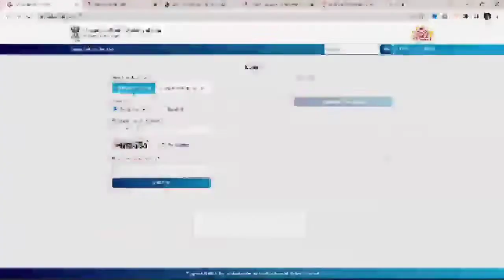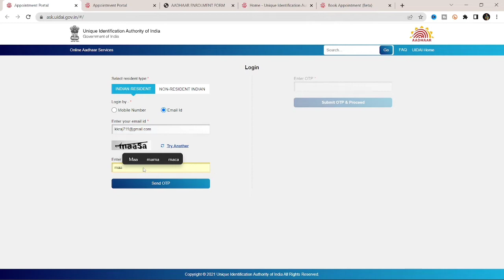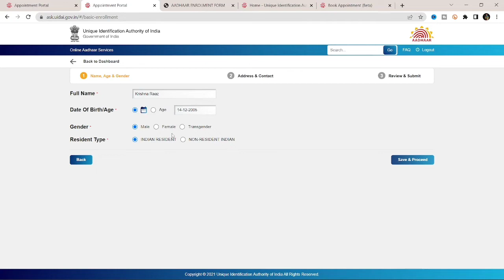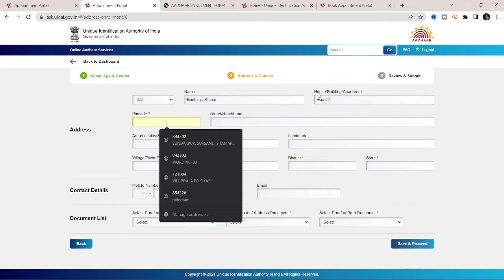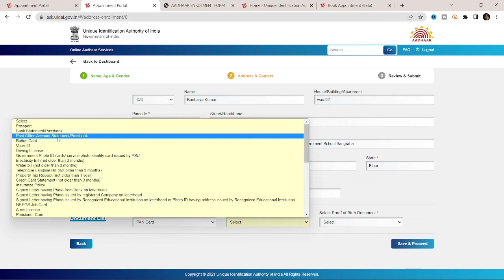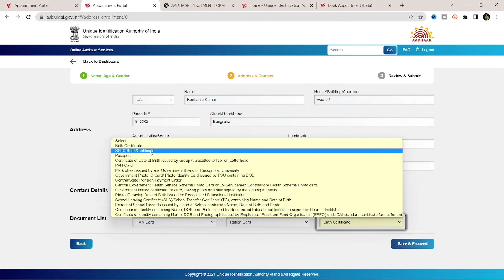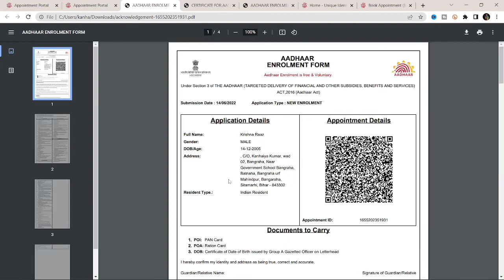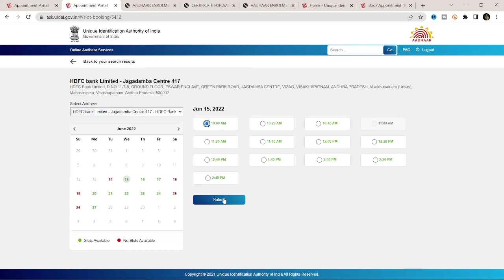Online Aadhar Card Kaise Banye | How to make Online Aadhar Card | How To Book Appointments Aadhar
Video Topic -book appointment for adhar update online
 new aadhar card kaise banaye
new adhar card apply online,
naya aadhar card kaise banwaye,naya aadhar card kaise banta hai,
new aadhar enrollment Online,
mobile se aadhar card kaise banaye,

और आप हमारे Telegram Channel से भी जुड़ सकते है।

WELCOME TO     @BBFT INFO    CHANNEL आपके लिए खास होने वाला है! अगर आप घर बैठे पैसा कमाना चाहते है तो बिना कोई INVESMENT के और INVESMENT कर के क्योकि हम ने आप लोगो के लिए START कर दिया है –

1. Stocks marketing investment & Trading Tutorial (इस में हर रोज़ आपके लिए नये-नये idea देते रहते है की कैसे trading करे किस stocks में पैसा लगाये जिस से हमें profits मिले और बहोत कुछ .)

2. Social Media Tutorial (इस में जितना भी social media आता जैसे YouTube, Facebook, Instagram, Twitter. का Training देते है इस में account कैसे बनाते है ! इसे grow कैसे करते है और घर बैठे एस से पैसे कैसे कमाते है |

3. CSC VLE Tutorial (इस में हम csc में दिए जाने वाले सरे service के बारे discus करते है! की कौन service कैसे use करते है और csc में नए आने वाले service के बारे में अपडेट देते रहते है)

4. Internet Banking Tutorial (इसके अंतर्गत हम 10Plus Bank के net banking चलाना सीखेंगे और रजिस्ट्रेशन करना सीखेंगे)

5. नए-नए idea के बारे में जानते है जो आपको कई हद तक कोई फिल्ड में आपको मददगार होती है और घर बैठे आपको पैसा कमाने का मैका देती है| और इतना ही नहीं सबसे पहले सरकारी नौकरी और सरकारी योजना के जानकारी के लिए

अभी जुड़े हमारे चैनल    @BBFT INFO      से